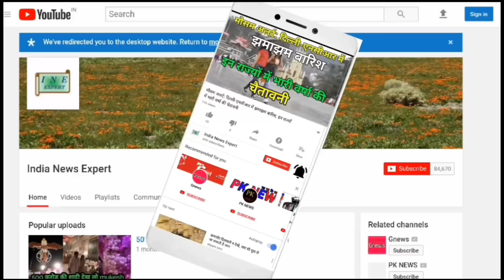राजस्थान में आया तेज आंधी के साथ बवंडर